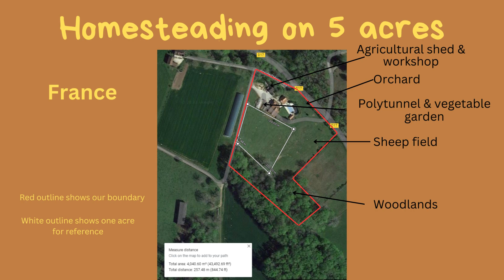5-acre smallholding in the UK: An overview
Take a virtual tour of a 5-acre smallholding in the UK and discover the ins and outs of farming, homesteading, and sustainable living in the countryside. From field to fork, learn about the simple life, self-sufficiency, and holistic living practices that come with owning a small acreage. Explore how much land you need to achieve a healthy lifestyle and delve into homestead skills for a good life. Join us for an overview of this smallholding and embrace the principles of permaculture and sustainability along the way.